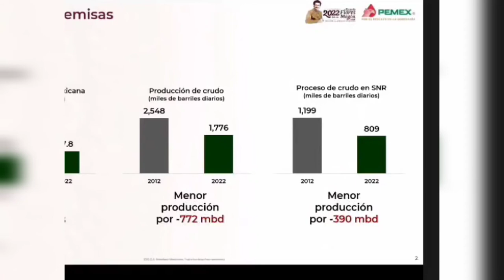Vergüenza nacional el PRIAN cae ante director de PEMEX